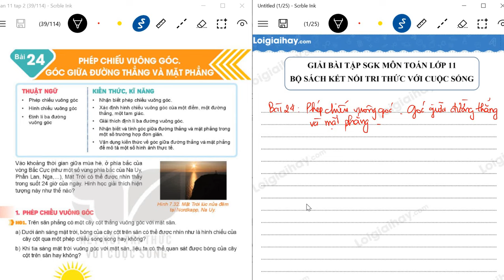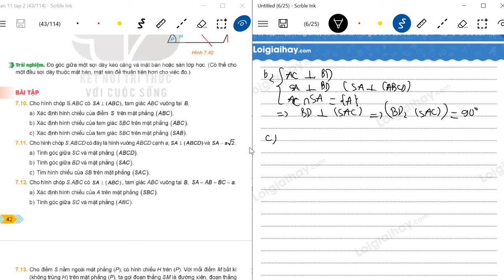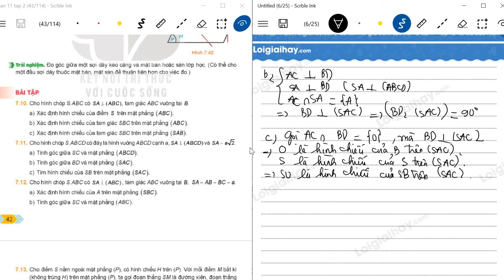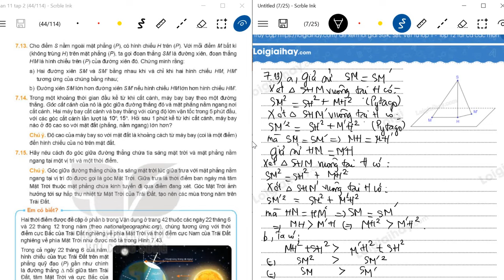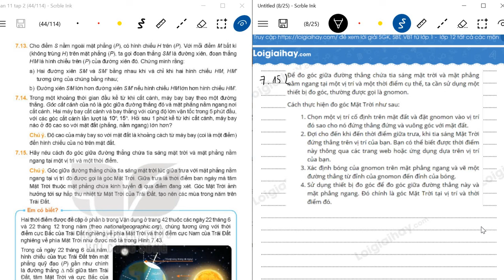Bài 24 Chương 7. Phép chiếu vuông góc. Góc giữa đường thẳng và mặt phẳng - Toán 11 -Kết nối tri thức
Bài 24. Phép chiếu vuông góc. Góc giữa đường thẳng và mặt phẳng SGK Toán lớp 11 tập 2 Bộ sách Kết nối tri thức với lời giải chi tiết, ngắn gọn nhất sẽ giúp các em nắm bắt các kiến thức cơ bản và nâng cao một cách nhanh nhất
Phần mở đầu: 00:00
Hoạt động 1. 1:13
Câu hỏi 1. 5:49
Hoạt động 2. 7:17
Luyện tập 1. 16:31
Hoạt động 3. 25:10
Vận dụng. 31:53
Khám phá. 38:52
Trải nghiệm. 41:30
Bài 7.10. 43:20
Bài 7.11. 46:40
Bài 7.12. 51:53
Bài 7.13. 55:39
Bài 7.14. 1:00:03
Bài 7.15. 1:02:52